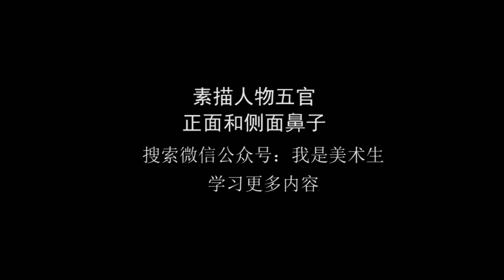素描鼻子的畫法 正面鼻子 側面鼻子示範教程 鼻子的繪畫教程